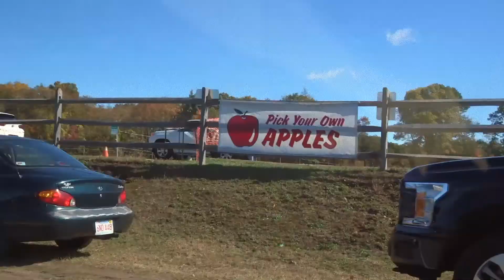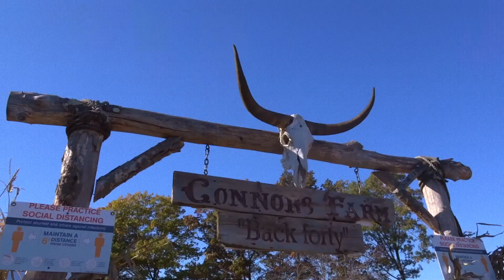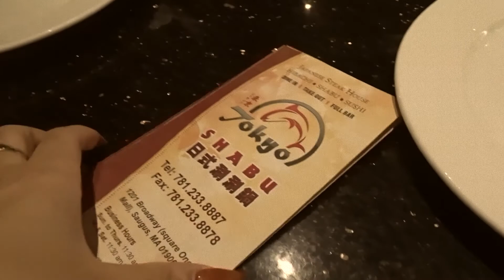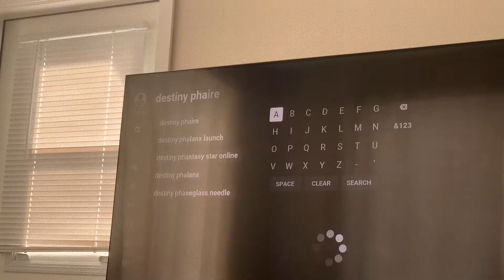Family Vlog Pt. 2